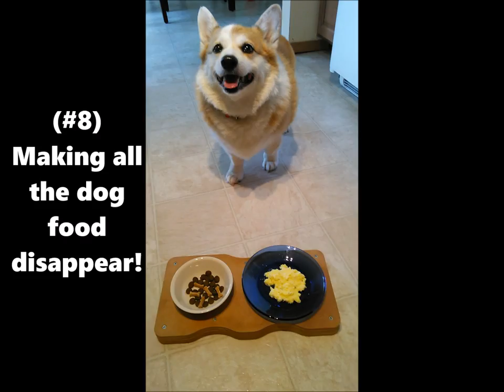Indy's Tricks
My very first (complete) job of video editing, made via Windows Movie Maker.

The background music is a track titled "Shop" originally composed by Koji Kondo for the Zelda: Ocarina of Time soundtrack.  I'm a big fan and thought the track worked well here as well. Enjoy!